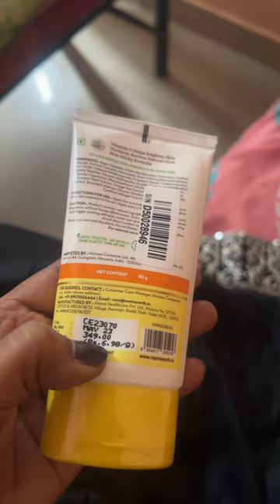review in Telugu